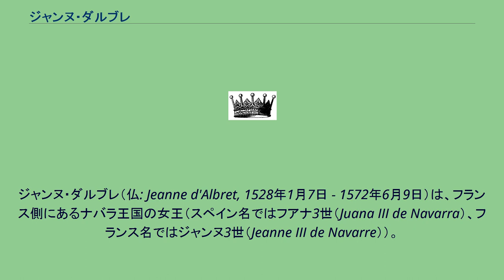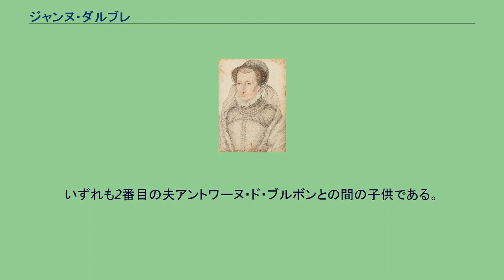ジャンヌ・ダルブレ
ジャンヌ・ダルブレ（仏: Jeanne d'Albret, 1528年1月7日 - 1572年6月9日）は、フランス側にあるナバラ王国の女王（スペイン名ではフアナ3世（Juana III de Navarra）、フランス名ではジャンヌ3世（Jeanne III de Navarre））。
ナバラ王エンリケ2世（アンリ・ダルブレ、アルブレ伯）と、フランス王フランソワ1世の姉マルグリットの娘。
フランスとナバラの王アンリ4世の生母である。
エンリケ（アンリ）2世の長女として生まれたジャンヌは幼少のころから信仰をプロテスタント（ユグノー教徒）に傾け、1541年にユーリヒ＝クレーフェ＝ベルク公ヴィルヘルム5世と結婚したが、1545年に結婚を解消、1548年、同じ信仰を持つブルボン家のヴァンドーム公アントワーヌと結婚した。
次男アンリ4世を含めて3男2女を儲けたが、夫は浮気癖があり無能であったために、エンリケ2世は婿であるアントワーヌに対して期待をしていなかった。
エンリケ2世の死後、ジャンヌは夫とともに女王として即位した。
ナバラはフランスと違いサリカ法（女子の承継を禁止したゲルマン法）を適用していなかったので、彼女は君主として即位できたのである。
ジャンヌは領国でプロテスタントを国教にし、カトリックを徹底的に迫害した。
1560年にシャルル9世が即位すると、夫アントワーヌは王国総代官に任じられた。
翌1561年、アントワーヌはカトリックに改宗し、息子アンリも改宗させられ（アンリはこの後、プロテスタントとカトリックの間でたびたび改宗を行う）、ジャンヌはパリの宮廷を去った。
1562年にユグノー戦争が始まると、ジャンヌはユグノー陣営に就いた。
アントワーヌはカトリック陣営の一員として戦うことになるが、ルーアン包囲戦で戦死し、幼い息子アンリがブルボン家の家長となった。
1570年に和議が成立して戦争が終わると、王太后カトリーヌ・ド・メディシスからシャルル9世の妹マルグリット王女と息子アンリの結婚を持ちかけられた。
最初、ジャンヌは息子とカトリックである王女との結婚には反対をしていたが、王太后カトリーヌから新旧宗教の和解であると説かれ、結婚を認めざるを得なかった。
1572年、ジャンヌは息子の結婚式に出席するためパリに赴いたが、間もなく病死した。
一説によるとカトリーヌが殺したとされている。
いずれも2番目の夫アントワーヌ・ド・ブルボンとの間の子供である。